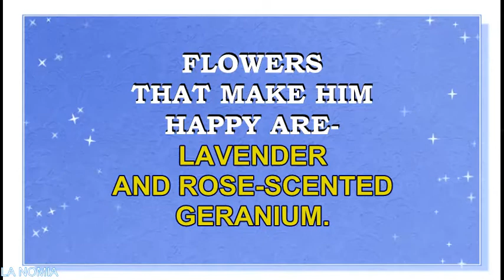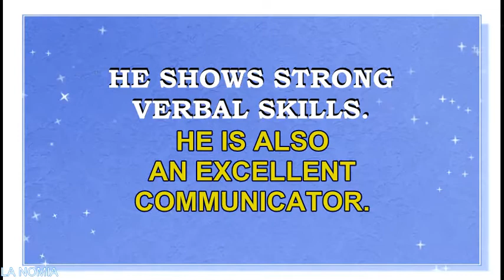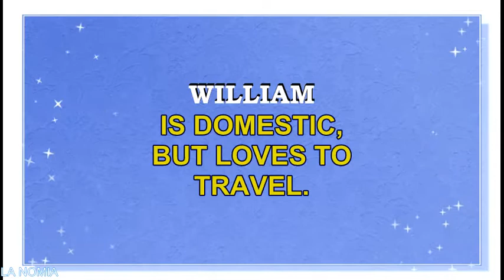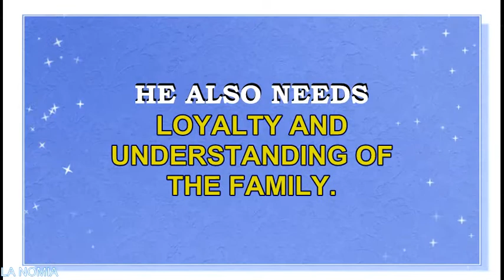NAME WILLIAM - MEANING, FUN FACTS, HOROSCOPE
Meaning o f the name William. William  name horoscope.What is the meaning of the name William?
Name William is derived from the Germanic name Willahelm. The latter one  was composed of the roots:  wil -"will, desire" and helm- "helmet, protection". Name William is extremely popular worldwide. This is a traditional name of European Royal families. This name is currently a N#5 name of USA.
Famous bearers of this name are :
William I the Conqueror, first Norman King of England
William II, King of England
William IV, King of the United Kingdom
William Tell- Swiss national hero, the best archer.
William Tyndale, English martyr who translated the Bible into English
William McKinley, 25th U.S. president
William Howard Taft, 27th U.S. president
William Jefferson "Bill" Clinton, 42nd U.S. president
William Shakespeare, English poet and writer
William Cuthbert Faulkner, American writer
William Golding: British writer, famous for Lord of the Flies.
William Wordsworth, English romantic poet
William Henry "Bill" Gates, American founder of Microsoft, Inc.
William Daniel Phillips, American physicist and Nobel prize winner
William Thomson, British mathematical physicist and engineer
William Henry Bragg, physicist, mathematician & Nobel-prize winner
William Thomson, Lord Kelvin, Scientist-  developed the Kelvin temperature scale.
William "Bill" Anders, American astronaut
William Turner Walton, English composer
William Bradley "Brad" Pitt, American actor
William "Bill" Shatner, Canadian actor
William "Bill" Paxton, American actor
William Hall Macy, American actor
William Peter Moseley, English actor
William James "Wil" Anderson, Australian comedian
William "Adam" West (Anderson), American actor
William Emerson "Will" Arnett, American actor
William Miles "Will" Dunn, English actor
Richard William "Wil" Wheaton, American actor
William "Bill" Hader,actor/comedian/writer
William "Will" Rankin Patton, American Actor
William "Billy" Joel, American singer/songwriter/pianist
William Meynard, French swimmer
Caitlyn Marie Jenner, born William Bruce Jenner, American TV personality and Olympic Gold Medal winner
Olajide William "JJ" Olatunji aka KSI, English YouTuber
William Mount, survivalist, YouTube star, lifestyle vlogger
willam belli, artist, YouTube star
William Osman, gamer,  YouTube star, lifestyle vlogger
William Singe, singer, song-writer, YouTube star
William Hanson, etiquette expert,  YouTube star, beauty and lifestyle vlogger
WilliamHaynesTV, lifestyle coach, YouTube star, lifestyle vlogger
Jacob Laukaitis, traveller, YouTube star, lifestyle vlogger
William Strife, gamer, YouTube star
william strobeck, artist, YouTube star, lifestyle vlogger
William Wallace- The Scottish hero who inspired film Braveheart.
What are lucky colors for William? What are lucky days for William? What are lucky professions for William? How special is William? Personality  traits of William. You will find answers to these questions in this movie. Fun facts about the name William.